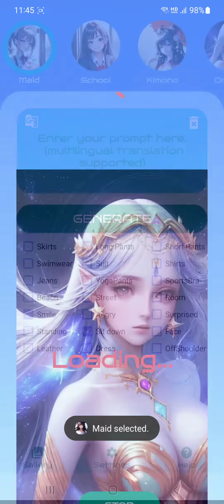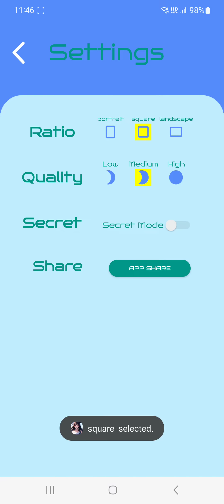AI Anime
💟AI Anime generates the anime image.
💗Just enter the prompts and AI Anime will bring you the best anime picture.

【How to use AI Anime】
✅ Select a style from the photo list.
✅ Enter the your requirement in the prompt space.
✅ Click the "GENERATE" button.
✅ You can take pictures of beautiful women.
There is also a "Save" button.
Let's create your beautiful woman with our AI Anime app.🎉🎉🎉

【Technology of this app】
This app uses Stable Diffusion technology.
Stable Diffusion is a potential text-to-image diffusion model capable of generating photorealistic images given any text input, cultivating the autonomous freedom to create stunning images and empowering billions of people to create stunning art in seconds. let it be